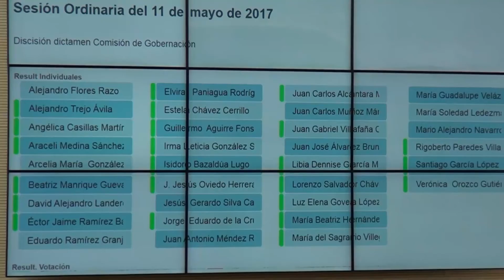Espacio de Noticias | 11 de mayo | Iniciativa cédula profesional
El diputado Eduardo Ramírez Granja presentó una iniciativa en el pleno del congreso del estado para otorgar a nuevos egresados de universidades una “Cédula Profesional Estatal”.